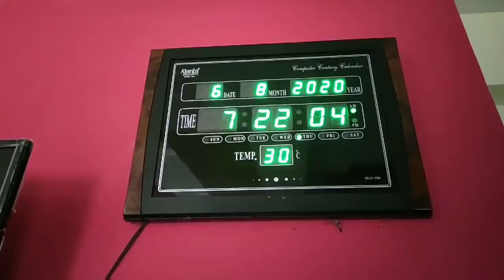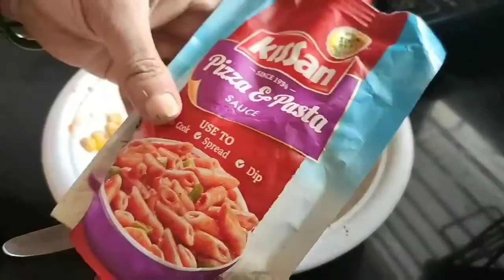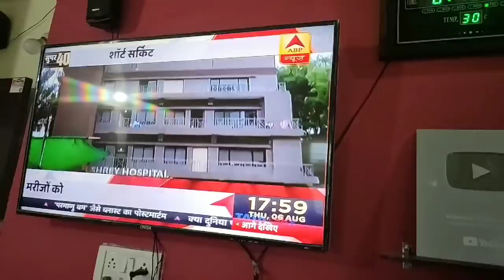🌽BREAKFAST LUNCH & DINNER FULL ROUTINE, Kothimbir Vadi, Turai aur Moong Dal Sabzi, How to store Corn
KOTHIKBIR VADI INGREDIENTS 👇👇
1. 1 Bunch of Coriander leaves
2. 1 Cup besan
3. 1/4 Cup rice flour
4. 1tbsp Green chilli -Garlic paste
5. 1/2 tsp Red chilli powder
6. 1/4 tsp turmeric powder
7. 1/2 tsp cumin powder
8. 1tsp white sesame seeds
9. salt  to taste
10. 4 tbsp water
11. 1/2tsp oil
12 . oil for Frying